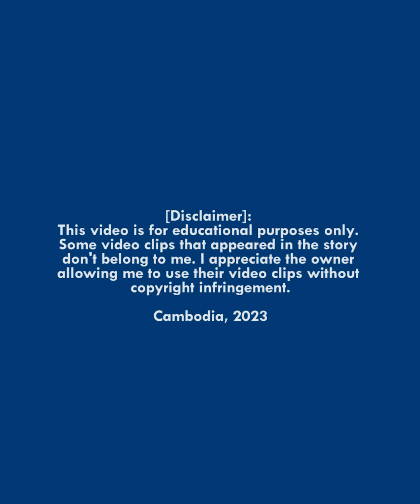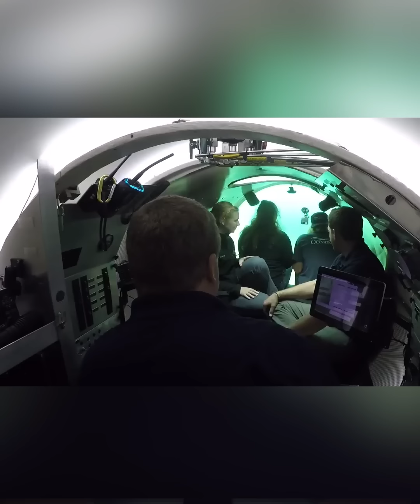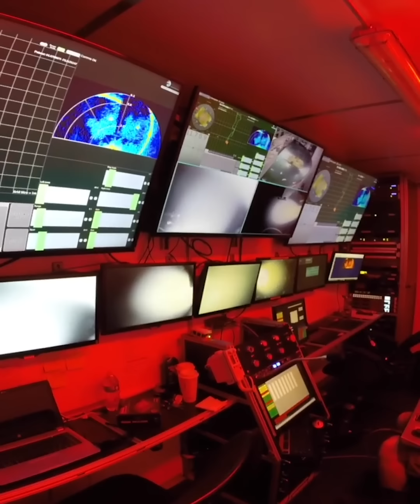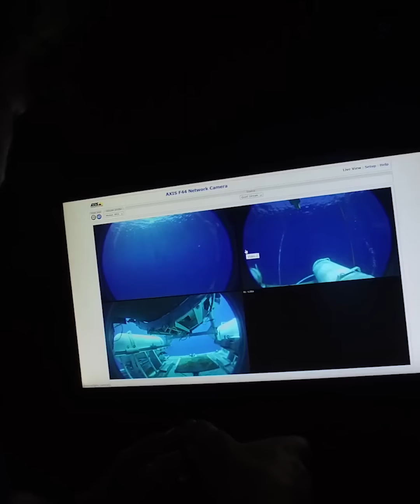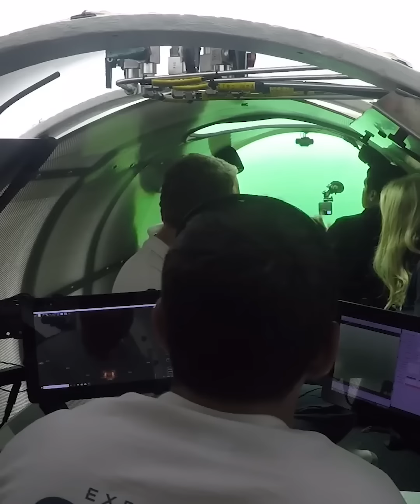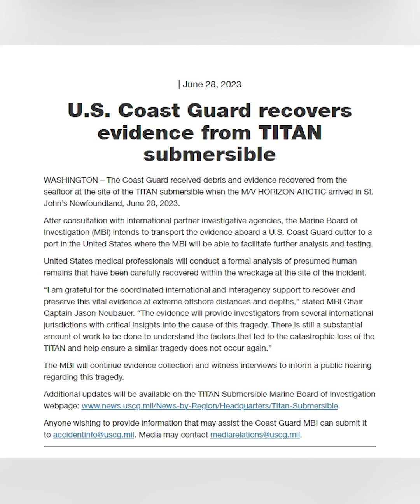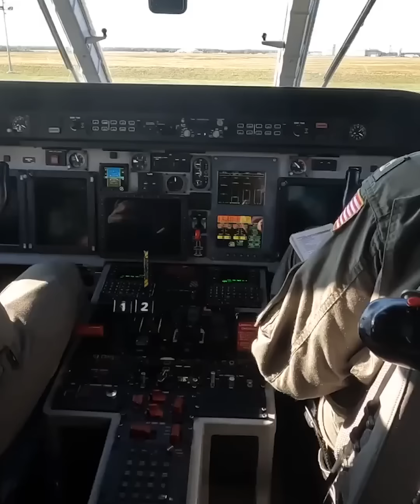រកឃើញបំណែកនាវាមុជទឹក​ Titan និងបំណែកសាកសពរបស់បុរសទាំង៥នាក់នោះហើយ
Update ថ្មី៖ ទីបំផុតគេបានរកឃើញបំណែកនាវាមុជទឹក Titan ហើយសង្ស័យថាសាកស+ពមនុស្សអាចនៅមានខ្លះនៅក្នុងបំណែកនាវាមុជទឹក Titan នោះ
សម្រាប់ព័ត៌មានបន្ថែមអំពីផលិតផលភរិយាខ្ញុំ: Sen Piphear  & Phear Premium

[Sources of information]: OceanGate Expedition, OceanGate, CNN, The Guardian, CNBC, ABC News, and Pelagic Research Services